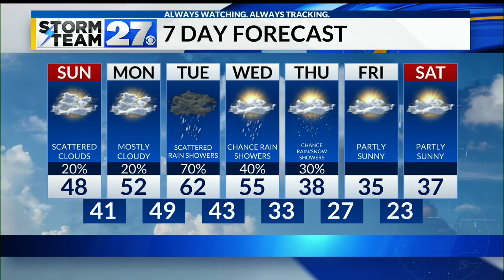Drier conditions and mild temperatures for the start of the New Year